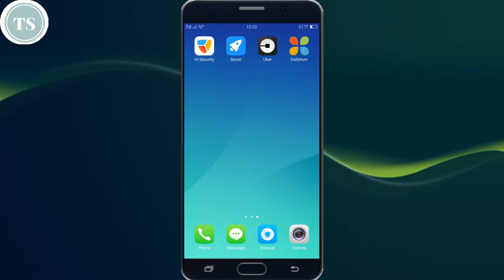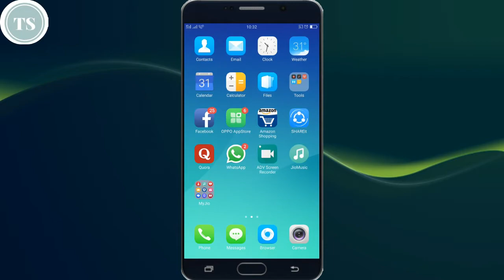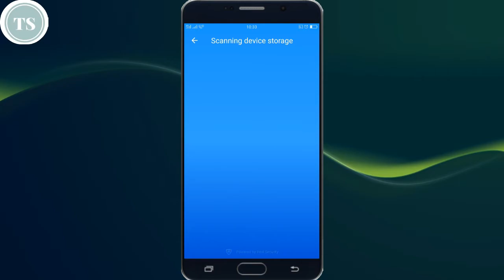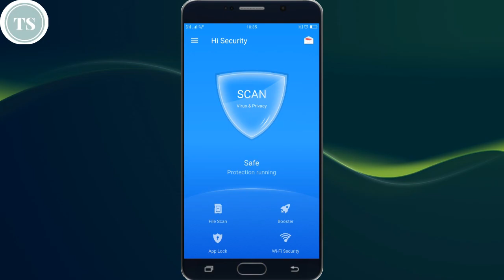VERY IMPORTANT Android App 2017 | इसको आपके फ़ोन में होना ही चाहिए | MUST HAVE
There are lots of application on google play store. but some applications are very important that you must install them in your android device.

in this video, i will show you a VERY IMPORTANT ANDROID APP OF 2017 you must install

Features-

Double Engine Antivirus - Virus and malware detector and mobile threat remover
Super Cache Cleaner - Remove all junk and cache files
Phone Booster - Boost your phone to get it running faster and smoother
CPU Cooler - Optimize CPU usage and stop overheating apps to cool down CPU temperature.
File Scan - Scanning both the internal and SD card
App Lock - Sensitive application locker with well-designed themes
Call Blocking - Block unwanted calls or numbers
WiFi Security -Test network speed, detect fake WiFi and unauthorized connection
Privacy Cleaner - Clean up browsing and clipboard history
Safe Browsing - 24/7 online security protection
Quick Charge Master - Charge battery quickly

दोस्तों अगर आपको हमारा यह विडियो पसंद आया तो कृपया लाइक करें और शेयर करे... अगर आप हमसे कुछ पूछना चाहते हैं तो कृपया नीचे दिए गए कमेंट बॉक्स में अपनी बात लिखें, हमारा यह विडियो देखने के लिए धन्यवाद !